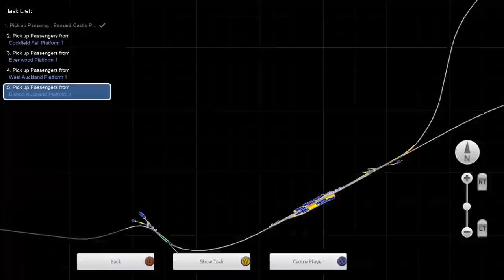TS2015 | Weardale & Teesdale Network | Class 101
Today we are taking a look at the new Weardale & Teesdale Network from DTG, an amazing route that has been 8 years in the making, didn't know Knebworth was on the route though ;)

I received this DLC as part of Dovetail Games' Community Outreach Program.